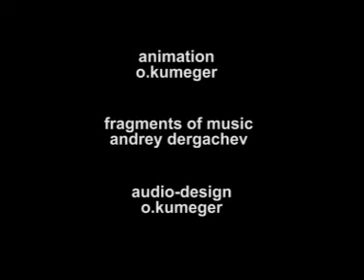post dance 2